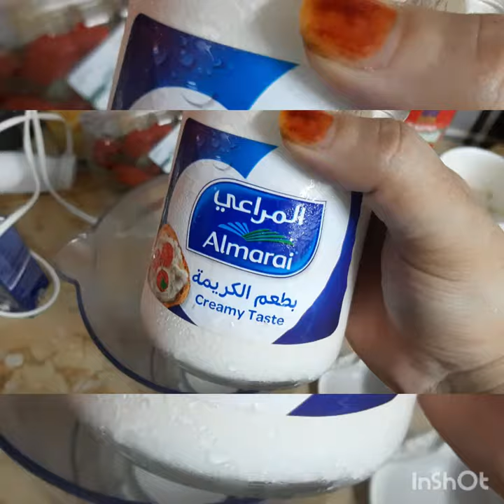strawberry orange cheese cake || cheese cake recipe by cooking with boby amer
Yummy cheese cake must try this recipe